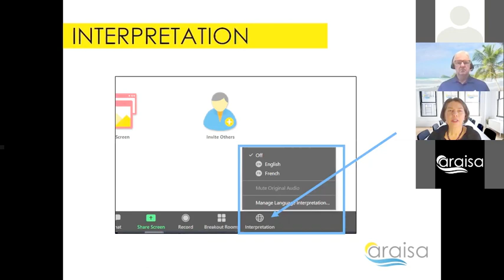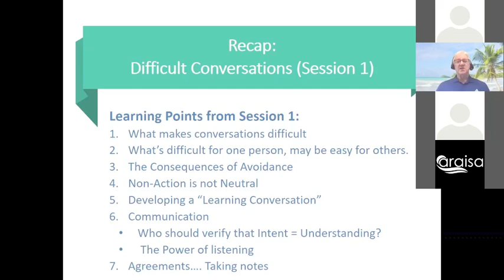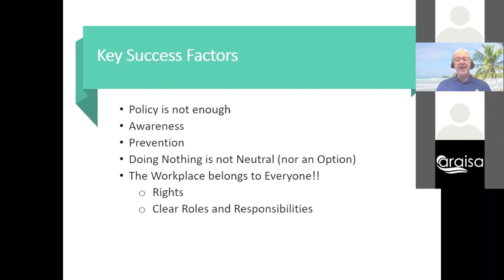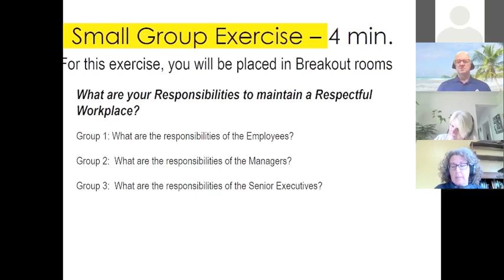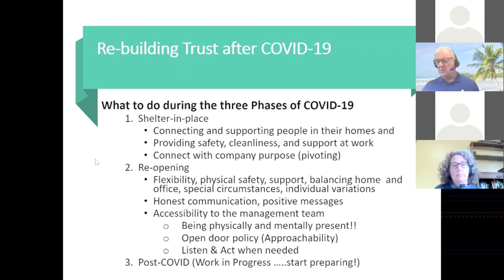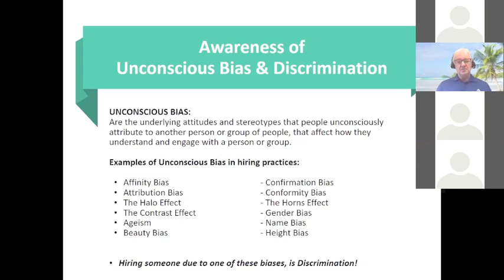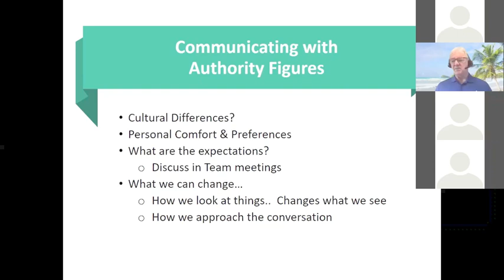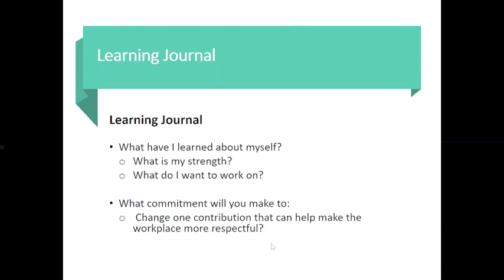Respectful Workplace and COVID-19 | Benefits of a Respectful Workplace | PART 2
This video is helpful for all workers in the settlement sector! This is the part twothe second part of the series on the “Benefits of a Respectful Workplace.”

Key focus of this webinar:
1. What is a respectful workplace and how does it look like?
2. Rebuilding trust
3. Respectful communication skills &  Awareness of cultural & unconscious bias

Michael Edward Petitpas
Owner of Clear Resolutions, Conflict Management Services and recently retired senior ADR Practitioner (Mediator) at the Conflict Resolution Centre, DND Atlantic Region, Halifax, and Previous Acting Director of the Conflict Resolution Center, Veterans Affairs Canada.

** organized by ARAISA on November 17th, 2020 **